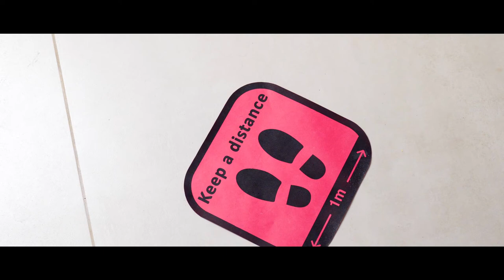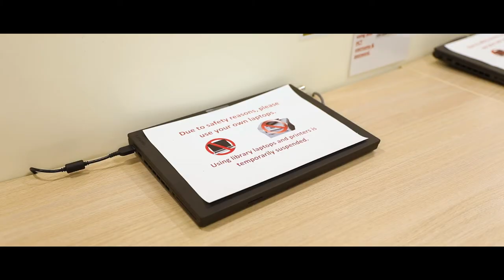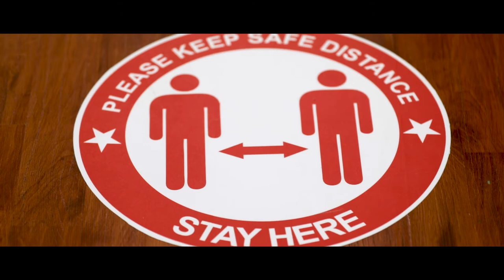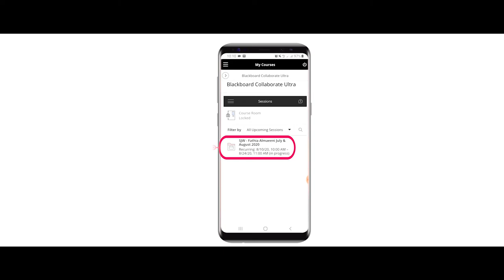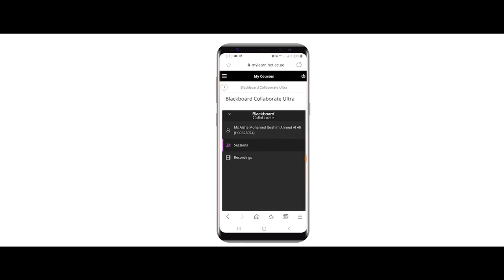Higher Colleges of Technology (HCT) Episode 3